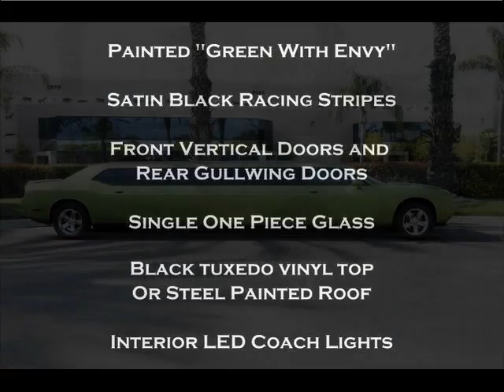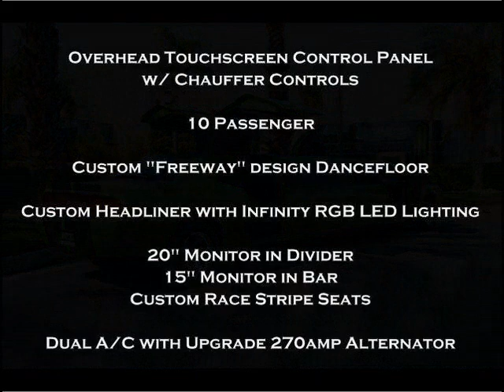Two 2012 Dodge Challengers 150" Stretch Limousine Limo by Quality Coachworks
2012 Dodge Challenger 150" Stretch
CONVERSION BY QUALITY COACHWORKS IN ONTARIO, CALIFORNIA.